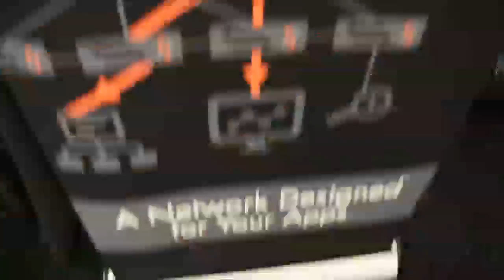Marc Fleischmann, Datera - OCP Summit - OCPSummit16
01. Mark Fleischmann, Datera, Visits theCUBE. (00:17)
02. Datera's Background and Funding. (00:52)
03. Open Source Content in Infrastructure Is Increasing. (02:39)
04. The Future of Infrastructure. (04:32)
05. The Problem with Hyperscale. (06:18)
06. Rethinking Storage. (07:54)
07. Keep an Eye of Datera. (09:02)